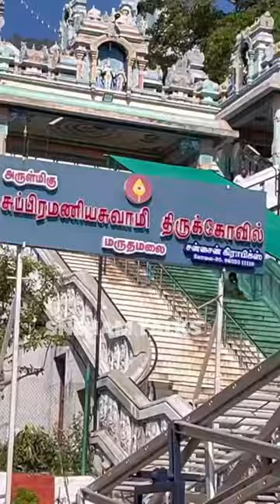Marudhamalai murugar kovil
Marudhamalai murugar kovil | Kannika Snekan | Sneham Talks